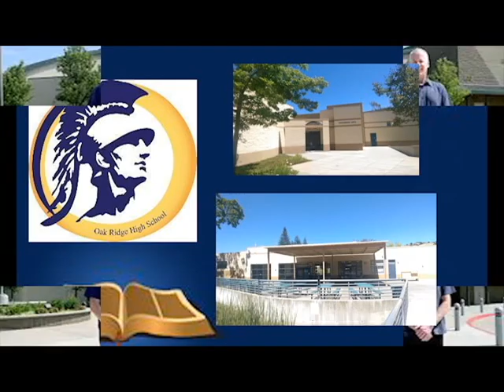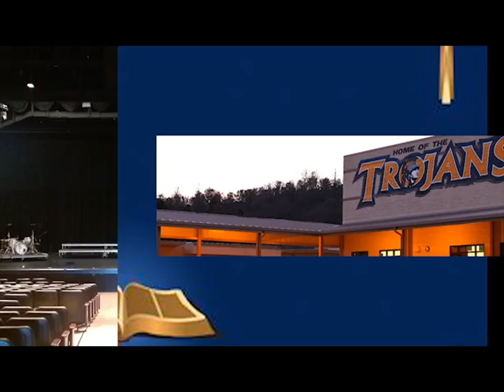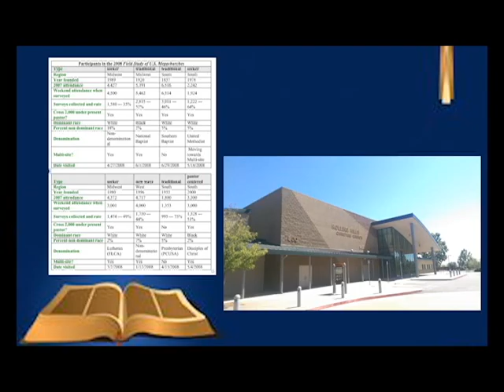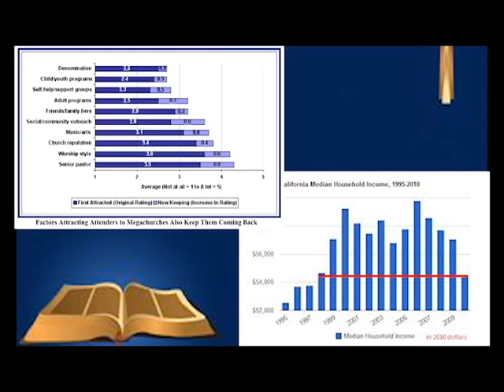History ptoject 2nd fix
By Reese Benson and Sean Race